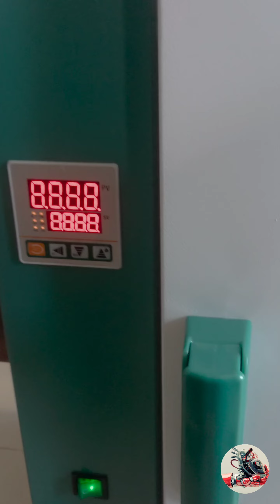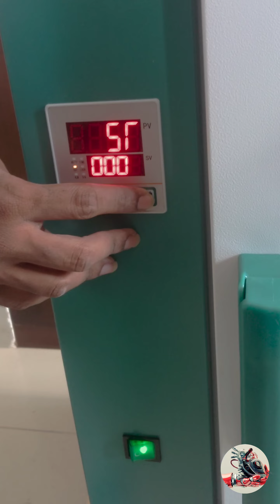Biolab drying oven | how to install the drying oven | drying oven temperature setting